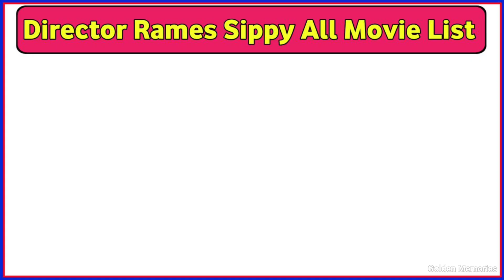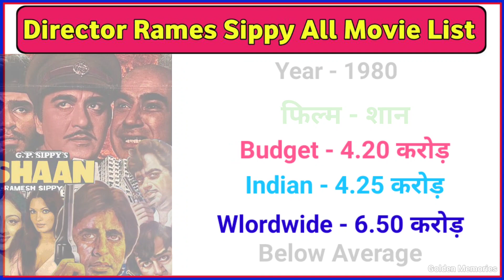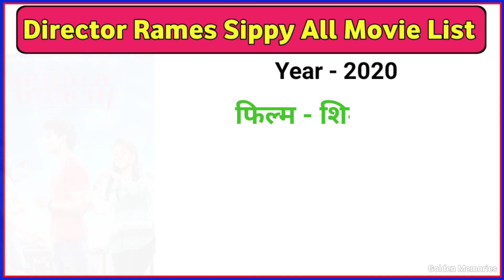Director Ramesh Sippy ki all movies list || Director ramesh sippy hit and flop movies list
doston is video mein Mehmood Ali ke filmon ke bare mein bataya Gaya Hai Mehmood Ali ki Sabhi filmon ki list is video mein hai check out this video.

Your Queries 👇🏻

Ramesh sippy director

Ramesh sippy directed movies

Ramesh sippy directed movies list

Ramesh sippy prince director

firoz khan director

Ramesh sippy movies

director Ramesh sippy all movie collection

Ramesh sippy biography

Ramesh sippy

blockbuster movies

director Ramesh sippy all movie

Ramesh sippy flop movie list

Ramesh sippy all movie list collection and budget flop and hit

Director Ramesh sippy Superhit Blockbuster films

Ramesh sippy hit orflop movies list

Ramesh sippy all movies

Ramesh sippy ki all movie

director Ramesh sippy all movie list

Ramesh sippy all movie list director

Ramesh sippy hit and flop all movie list

Ramesh sippy all movie name

Ramesh sippy hit and flop all movie name

director Ramesh sippy filmography

Ramesh sippy movies verdict

director Ramesh sippy hit movies name

Ramesh sippy hit movies name director

 Ramesh sippy hit movies list

Ramesh sippy popular movies films

Ramesh sippy popular films

director Ramesh sippy top movies

Ramesh Sippy all movie list

director Ramesh Sippy hit and flop all movie list

Ramesh Sippy hit and flop all movie list director Ramesh Sippy all movie name

director Ramesh Sippy hit and flop all movie name

director Ramesh Sippy filmography Ramesh Sippy filmography

character Ramesh Sippy movies verdict

director Ramesh Sippy hit movies list

director Ramesh Sippy hit movies

Ramesh Sippy hit movies name

name

list of famous movies directed by Ramesh Sippy

director Ramesh Sippy top movies list

Ramesh Sippy top movies list

director Ramesh Sippy top movies name Ramesh Sippy top movies name

director Ramesh Sippy box office collection

Ramesh Sippy Box office collection

popular Ramesh Sippy films

director Ramesh Sippy all film hit flop box office

Ramesh sippy top movies list of famous movies directed by Ramesh sippy

director Ramesh sippy all films hit flop box office Collection

Sholay Movie Director

Sholay Movie Director Ramesh sippy